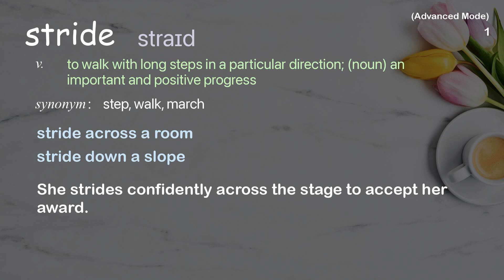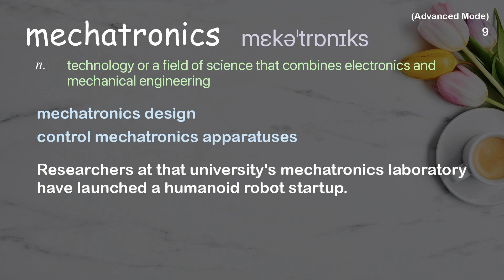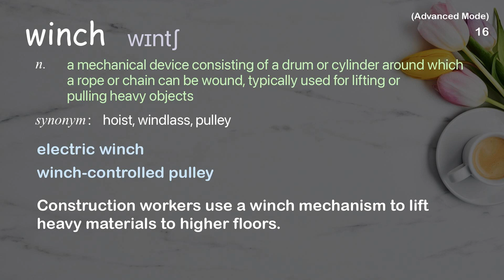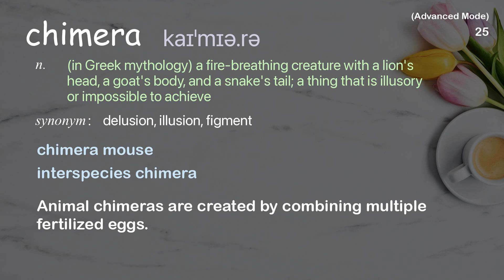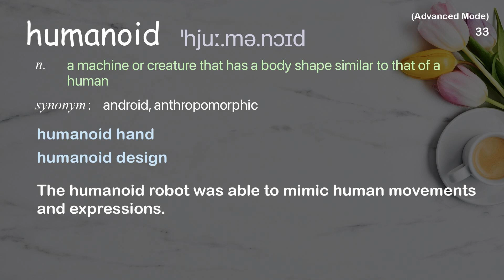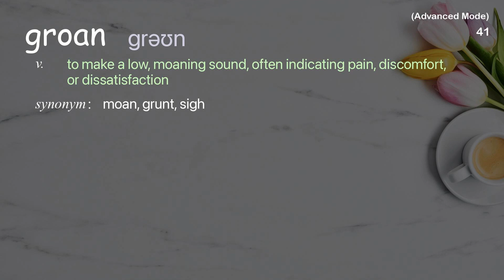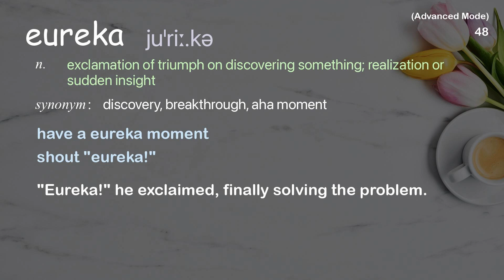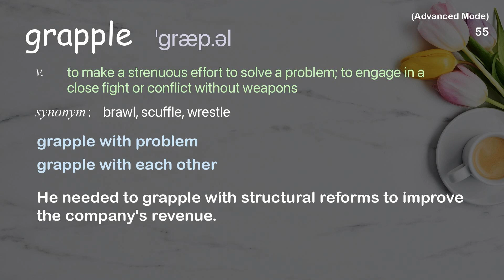56 Advanced Academic Words Ref from "My seven species of robot -- and how we created them, TED"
■PLEASE NOTE

■Reference Source
Dennis Hong: My seven species of robot -- and how we created them | TED Talk